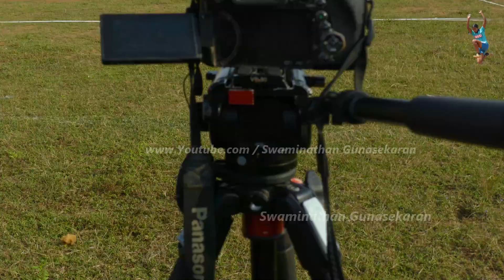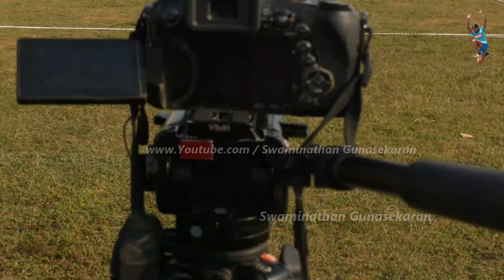Hammer throw women final at South West zone Inter University Athletics championships 2022-23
Maya wins women Hammer throw at the South West zone Inter University Athletics championships 2022-23 in chennai